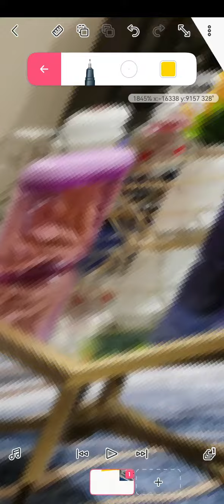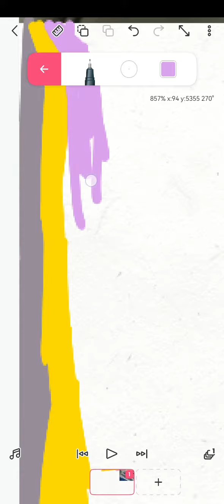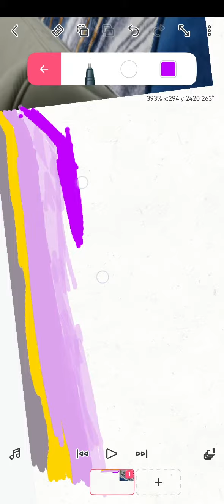my teacher wanns see my coulour